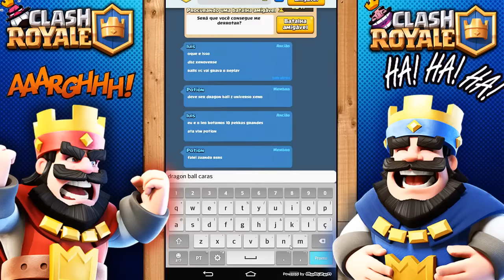CRASH ROYALE = EMPATE MALUCO (mobile free) ‹ NERDRALLS ›